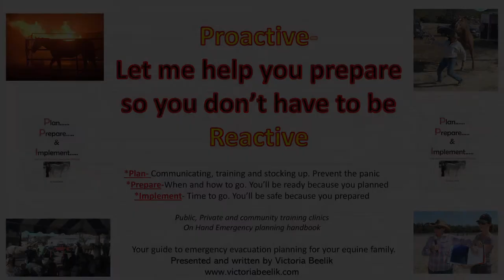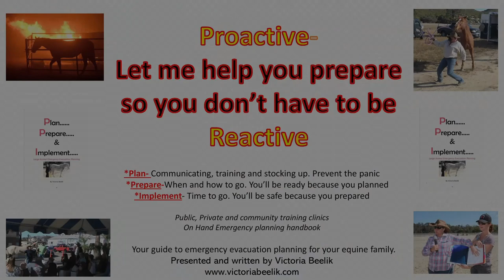Victoria Beelik· Speaking at the Equine Emergency Preparedness Expo February 2020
Avoiding a trail crisis and planning for trail emergencies